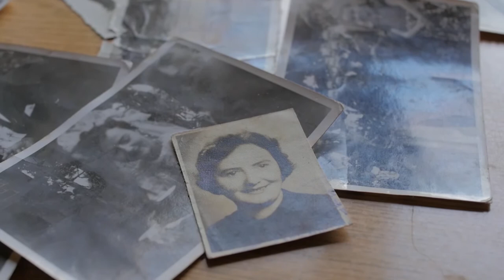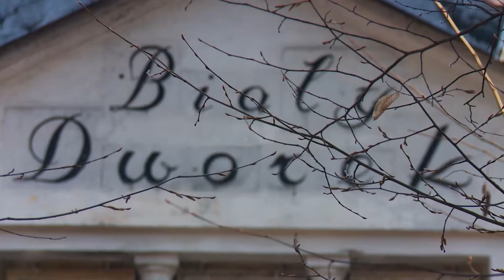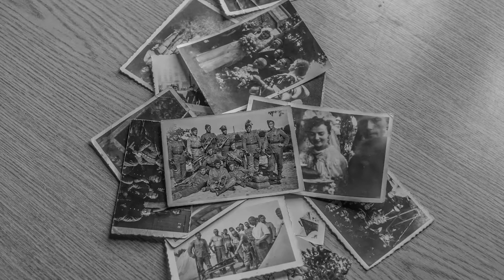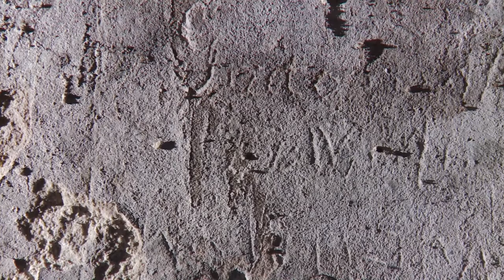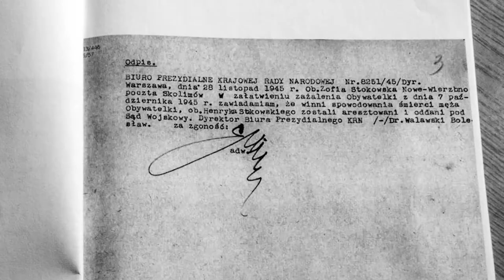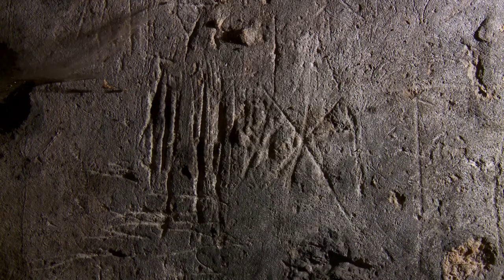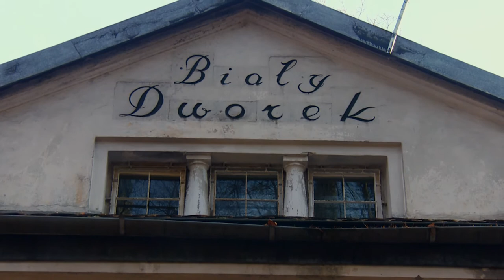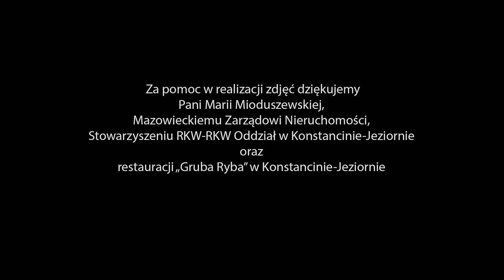Tajemnice Białego Dworku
Film dokumentalny o mrocznej historii willi "Biały Dworek" w Konstancinie-Jeziornie w której po wojnie mieściła się zamiejscowa placówka Piaseczyńskiego UB na podstawie historii żołnierza AK batalionu "Krawiec"Henryka Stokowskiego ps"Jaskółka".
Reżyseria: Julita Wołoszyńska-Matysek
Scenariusz: Agata Gregorczyk-Janik
operatorzy: Alex Pavlovic, Daniel Truszkowski
montaż: Daniel Truszkowski
muzyka: Andrzej Perkman

Film zrealizowany w 2016 r. we współpracy z Instytutem Pamięci Narodowej.

Dziękujemy za pomoc finansową mieszkańcom Konstancina.
Specjalne podziękowania dla por. Barbary Żugajewicz-Kulińskiej ps"Zula", restauracji La Grappa w Konstancinie, Mazowieckiego Zarządu Nieruchomości.

Jeżeli chcesz wspomóc działania stowarzyszenia Wszechnica Konstancińska, lub zapoznać się z szerszą działalnością, zapraszamy na stronę